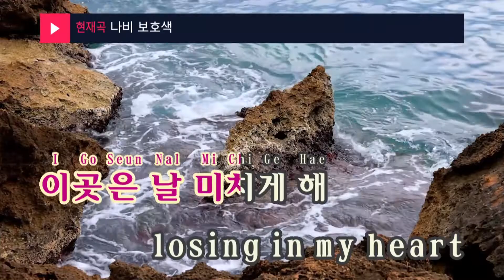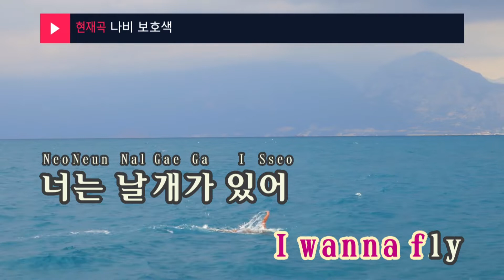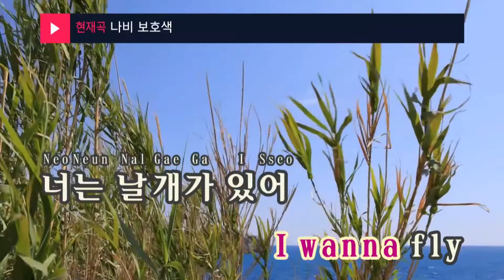나비 보호색(Butterfly protective coloring) - PETERPAN COMPLEX (KY.9295) / KY Karaoke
★ 곡 정보 ★
번호 : 9295
제목 : 나비 보호색
가수 : PETERPAN COMPLEX
작사 : PETERPAN COMPLEX
작곡 : PETERPAN COMPLEX

Copyrightⓒkeumyoung